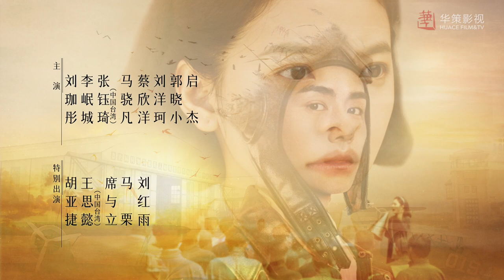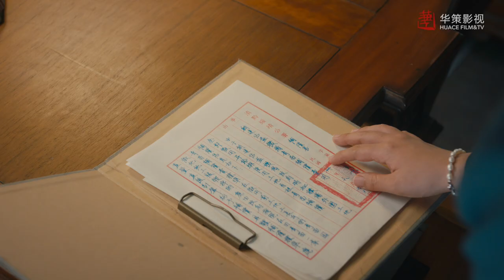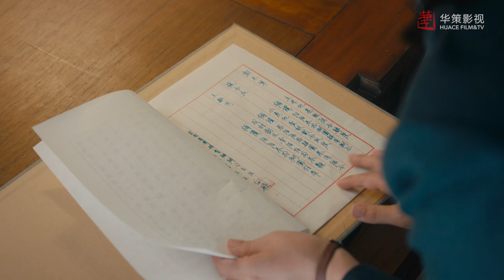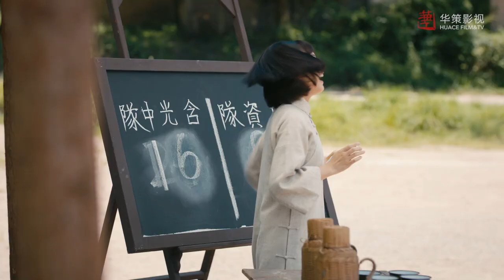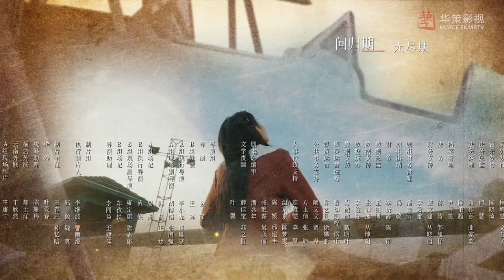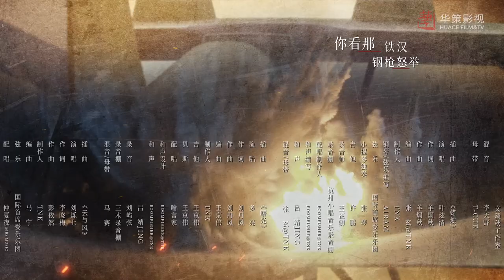【凭栏一片风云起】第26集 | 胡一天、章若楠主演 | Defying The Storm EP26 | ENG SUB